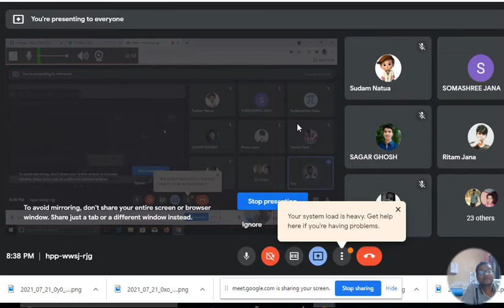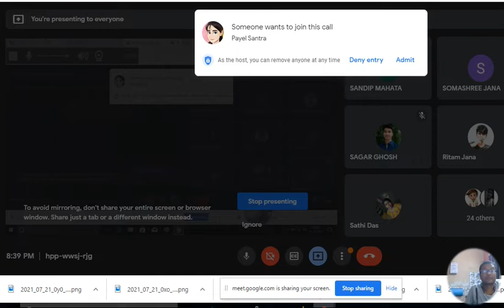lecture 3|Electrostatics| CBCS| AIPF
GENERAL DESCRIPTION OF THE VIDEO:
This video is meant for the Physics Honours students (CBCS Syllabus). This is the third video of the lecture series on electrostatics by Sourav Sir. Electrostatics is one of the core subjects in physics and requires a deep understanding to solve the numerical problems in college exams as well as in entrance exams.
Our Coaching Institute !!!
Online classes in English, Hindi, Bengali for IIT JAM is available.
For online coaching in IIT JAM/ JEST/ NET/GATE (Available in English, Hindi, Bengali)